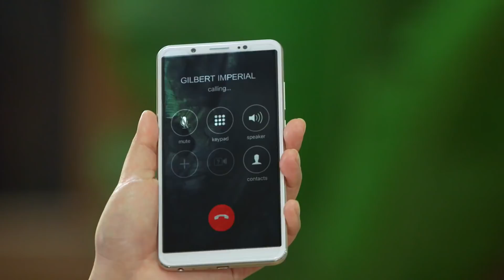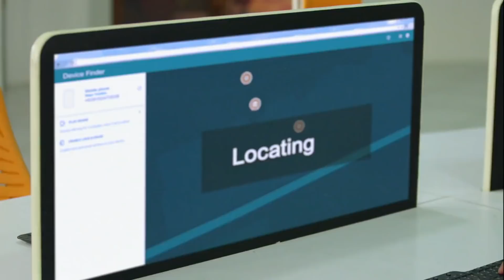Full Episode 73 | La Luna Sangre English Dubbed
Laluna Sangre English Dubbed Full Episode  73